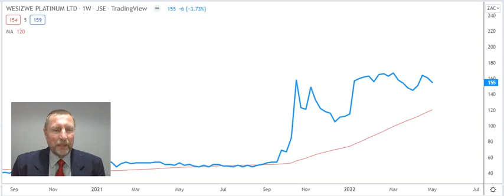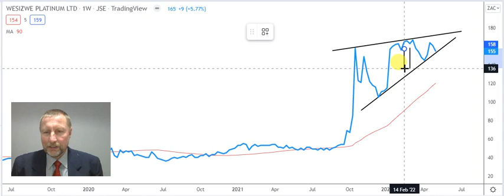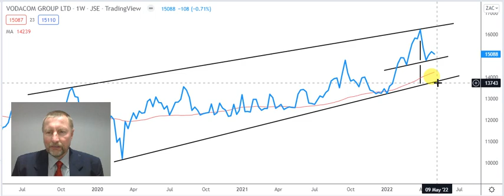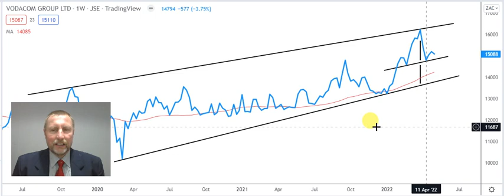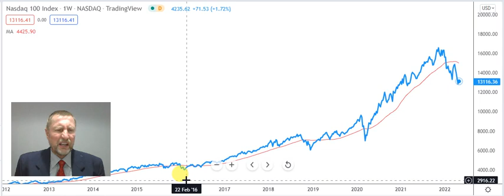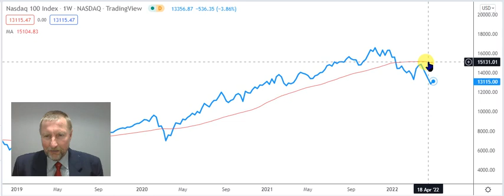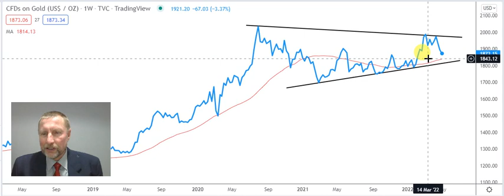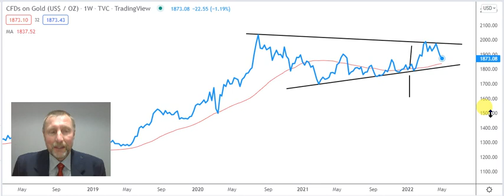Talking Technical 5 May 2022 Wesizwe, Vodacom, Nasdaq, GoldPM